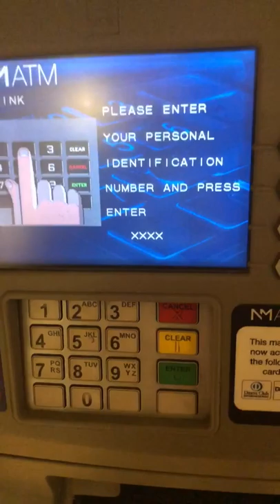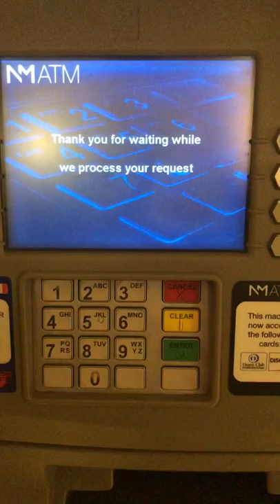Slowest cash point in the world? 56k modem powered cash machine in 5* hotel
It took over 1 minute 30 seconds for money to come out after putting in my card and pin.  Reason it has a dial up modem that takes ages to connect. You can just make out the modem dialling.

Did we really have to wait this long back 20yrs ago?   A millennial would have phoned the bank at this point thinking it had kept their card